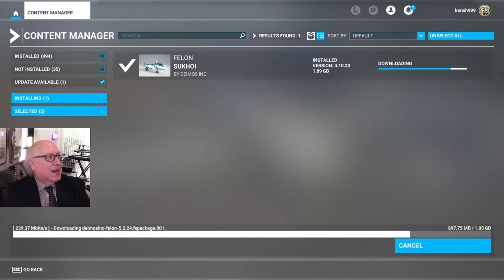Today, it's a regular MS Flight Sim mission followed by live music from Ken's Lounge